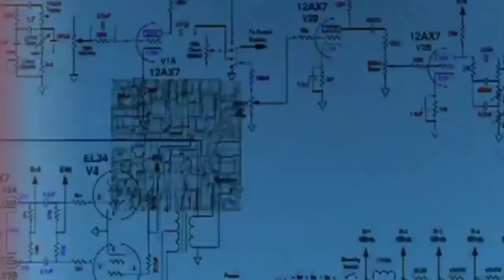MAN CUT'S STOMACH OF PREGNANT WIFE IN UP !! JUSTICE FOR WOMAN ! TONY OFFICIAL